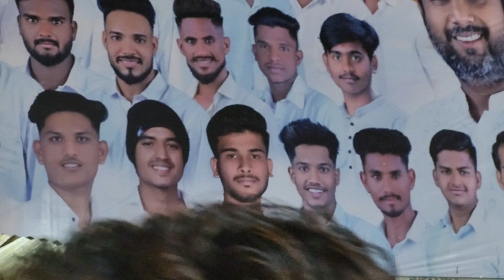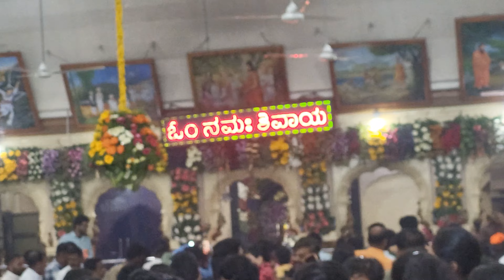ನಮ್ಮೂರ ಸಿದ್ದೇಶ್ವರ ಜಾತ್ರೆ ಹಾಗೂ ಸಂಕ್ರಮಣ ಹಬ್ಬದ ಸಡಗರ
ಈ ವರ್ಷ ಸಂಕ್ರಮಣದ ಸಿದ್ದೇಶ್ವರ ಜಾತ್ರೆ ತುಂಬಾ ವಿಜ್ರಂಭಣೆಯಿಂದ ನಡೆಯಿತು ನೋಡಿ, sudha satish